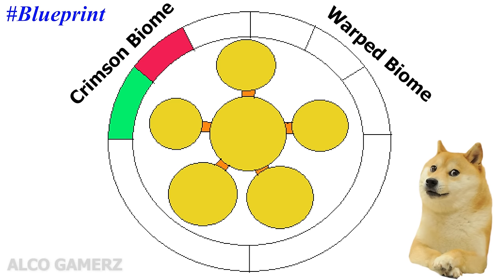We Survived 150 Days on Single Barrel Ocean Only World in Minecraft (Hindi)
This video goal:-
150 days tak survive krte hue minecraft ke sabhi kaam ko complete karna

Abhi tak ki sabse jata mahanat lagi h is video pe to 5k likes ka goal rakha ha!